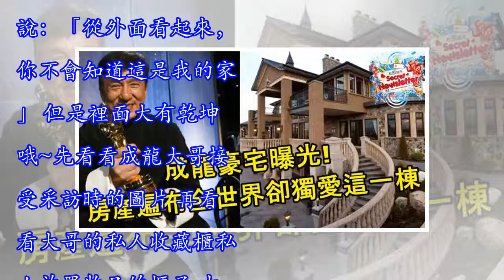成龍豪宅曝光，房產遍布全世界，卻獨愛這一棟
成龍豪宅曝光，房產遍布全世界，卻獨愛這一棟最近，有料君看了一個曝光成龍大哥香港私人豪宅的視頻曾經我以為，成龍大哥的豪宅會是這樣的游泳池和豪宅更配哦~又或者是這種TVB電視劇中豪門世家的標配豪宅~ 你以為豪宅內部是這樣的富麗堂皇、奢華、美輪美奐有料君搬十年的磚都不一定能買得起豪宅的一塊磚但是，看完視頻後，有料君發現成龍大哥一樣的同款豪宅！這麼的是與眾不同，就像是迷宮寶藏 首先，成龍大哥的豪宅從外部看，是這樣的對，你沒看錯！成龍大哥在香港的豪宅是處在工業區從表面上看是毫不起眼的工廠正如成龍大哥本人所說：「從外面看起來，你不會知道這是我的家」 但是裡面大有乾坤哦~先看看成龍大哥接受采訪時的圖片 再看...